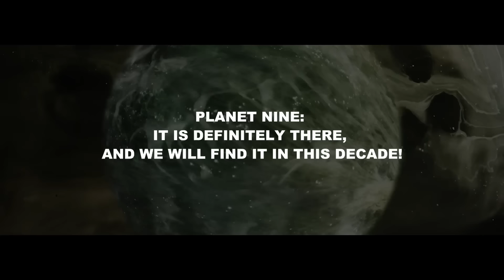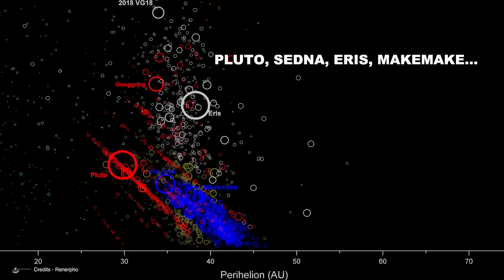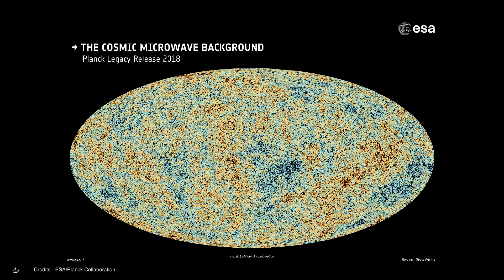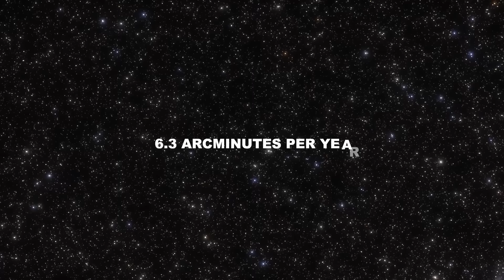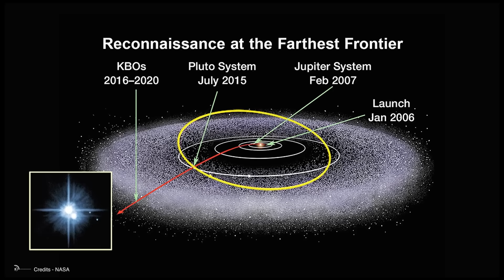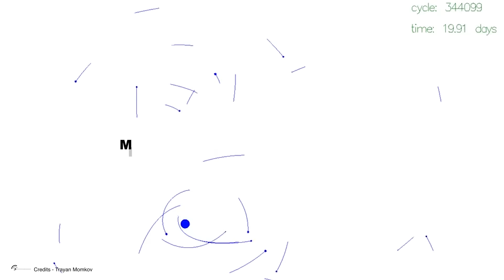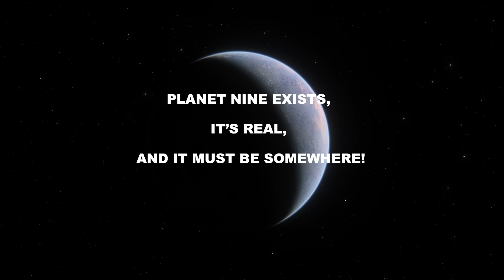Planet Nine Is Definitely There, And We Will Find It In This Decade!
Since 2016, astronomers worldwide have been on the hunt, but they're coming up empty-handed. We're talking about the elusive "ninth planet," which, according to the latest estimates, should weigh in at 5 to 10 times the mass of Earth. Its highly eccentric orbit supposedly stretches from 400 to 800 astronomical units from the Sun. Just to give you a comparison, Neptune, our farthest planet, hangs out at 30 astronomical units (you probably already know that one astronomical unit equals about 150 million kilometers).
Basically, we're looking for a massive “white elephant”, hearing its trumpets in the distance, but darn it, it refuses to show itself… despite all our theories and high-tech tools.
But hold on, there have been some recent developments, and the scientific community is growing more confident that we'll nab this mysterious "beast" soon. Let's dive into what's been happening lately!

Before we get into the nitty-gritty of this tangled tale, let's clear up a fundamental point: on what basis do astronomers dare to suggest the existence of a celestial body they've never laid eyes on?

Well, suggesting the existence of a planet without direct observation isn't exactly new in astronomy. You could say this kind of search began on March 13, 1781, when Sir William Herschel spotted Uranus through his telescope. Now, you might wonder what the big deal was, but here's the kicker: in the years that followed, Uranus' calculated positions in the sky didn't match up with its actual positions—they kept diverging.

00:00 Intro
1:00 Evidence of existence of Planet 9
4:06 tnos spotted in the kuiper belt
5:32 Planet 9
11:8 The characteristics of Planet 9
15:00 Simulation to find it